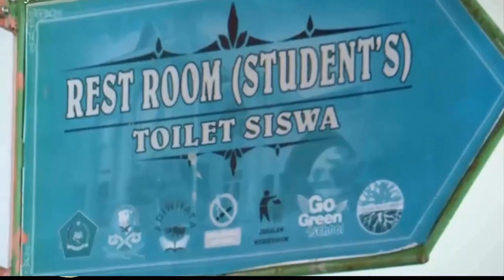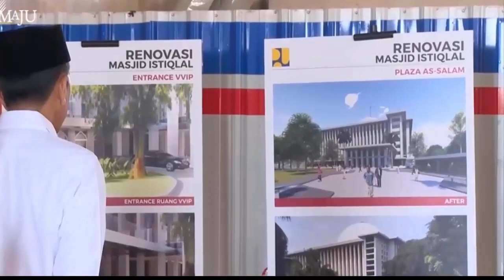Mari Kita Dukung Amien Rais Jadi Ketua Umum Partai 212